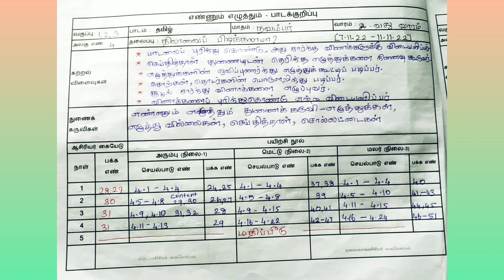எண்ணும் எழுத்தும் -தமிழ் பாடக்குறிப்பு, பருவம்-2,அலகு-4, நிலவைப் பிடிக்கலாமா?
எண்ணும் எழுத்தும் -தமிழ் பாடக்குறிப்பு பருவம்-2 அலகு-4 நிலவைப் பிடிக்கலாமா, நவம்பர் 2-வது வாரம்